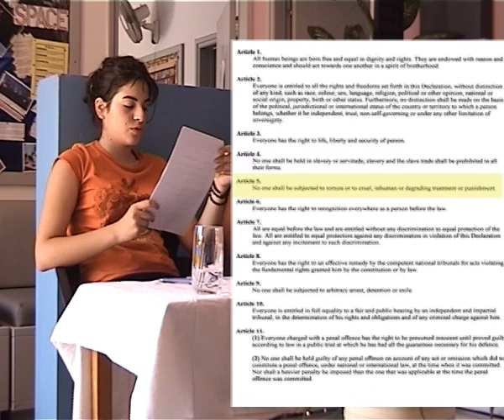Discussion Prisons of the World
English Study Centre - Take 5